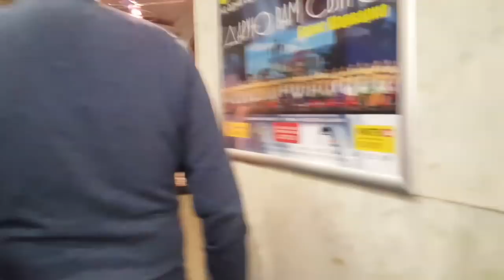КОНЦЕРТ МОНСЕРРАТ КАБАЛЬЕ